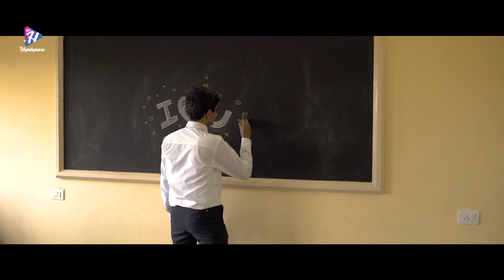Pehla Nasha / Female Cover / Shivani Joshi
Cover Credits

Song- Pehla Nasha
Karaoke - Ankit Renu
Co-Actor - Nishant Kakde
Audio Production, Recording @Tunebox Studio
Directed by - Sam Manuja
DOP - Ronit Joshi , Sam
Production Design - Vishal Moon
Production House - Fossick Studio
Digital PR - The Highlighters